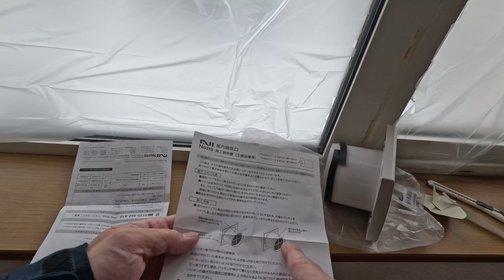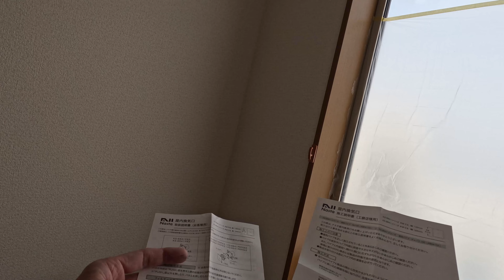【100φ換気口取付】壁紙を貼り替えたので新しい換気口を取り付けます。サイズ間違って150φを買ってしまうミス発生【NASTA 屋内換気口 断熱密閉タイプ KS-8841PRFKA3-SG ナスタ】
壁紙クロスの貼り替えが終わったので新しい換気口を取り付けていきます。

以前キレイに整備した換気口が有ったので使おうと思いましたが今回購入に至りました。
　※使うには周囲に巻くスポンジテープ必要

また、100φなのに最初ウッカリ150φを買ってしまって大失敗しました。

●ナスタ(NASTA) 屋内換気口 断熱密閉タイプ 網・アレルフィルター付 シルバーグレー KS-8841PRFKA3-SG

★GOPRO11